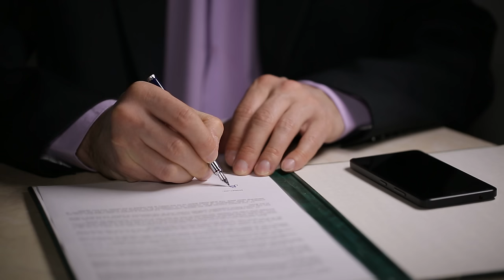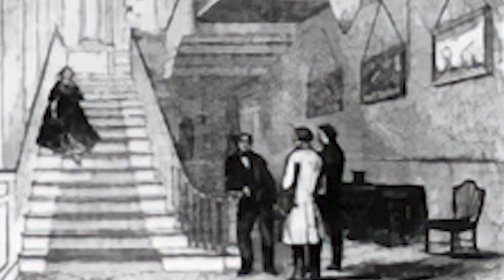What Happened to the Largest House in Boston? (John Hancock Mansion)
Join Ken in This House as we uncover the hidden story of John Hancock's Mansion, once the epitome of luxury in Boston. Discover how America's founding father lived in opulence and how his magnificent home, a symbol of wealth and power, became a forgotten relic of the past. Explore the grandeur, the downfall, and the legacy of Hancock Manor, a story of wealth, politics, and the ever-changing face of Boston.